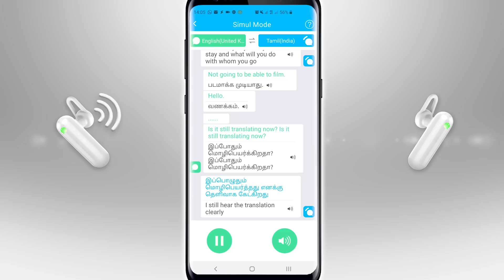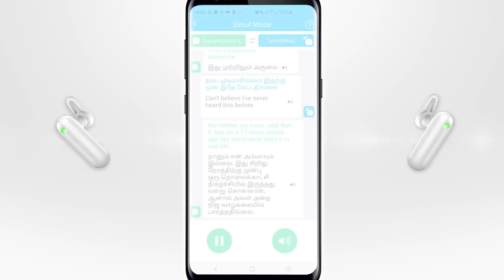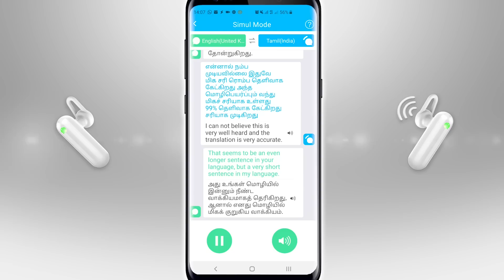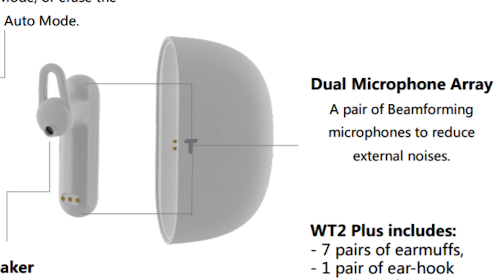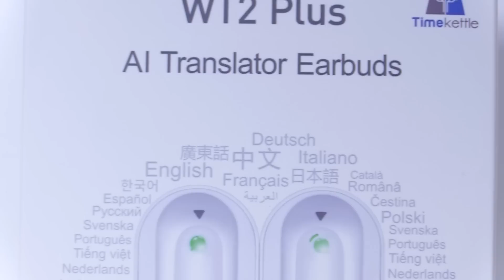The TimeKettle Real Life Universal Translator From Star Trek ACTUALLY EXISTS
The TimeKetlle WT2 is the first translator to enable completely natural conversation right in your ear, between two people speaking in completely different languages.  It works in real time and it's completely mind blowing.  This review will show you its 3 different modes and demonstrate the device in action.  The powerful AI translates in seconds and the results speak for themselves.